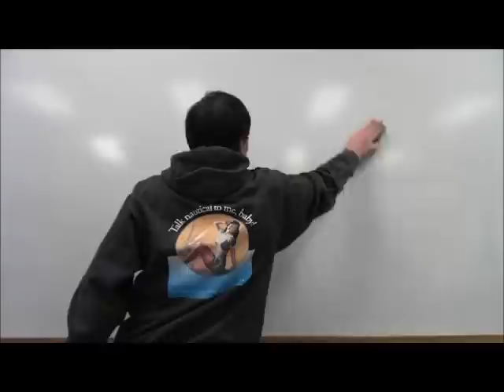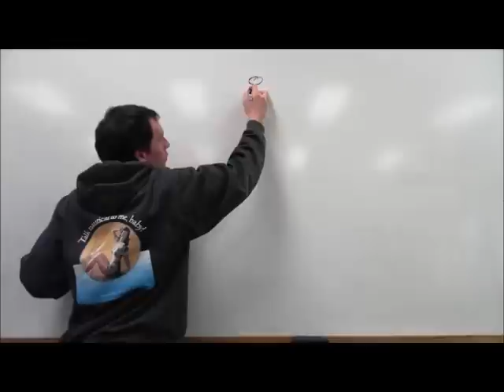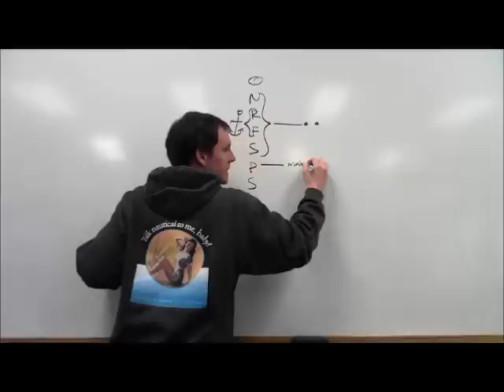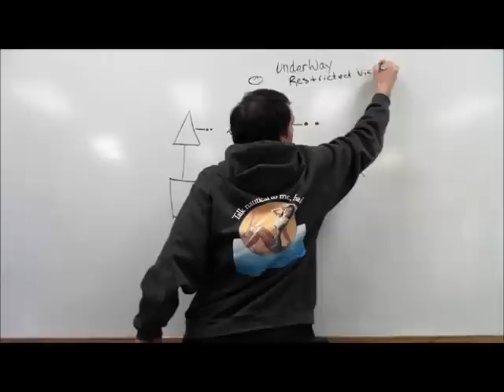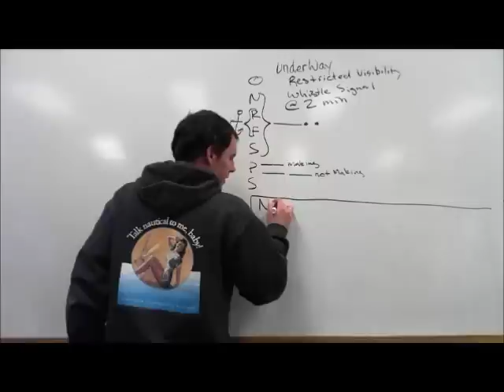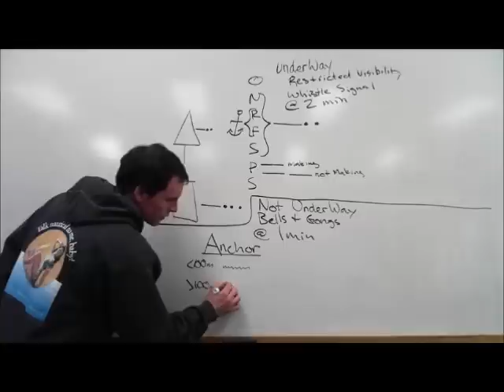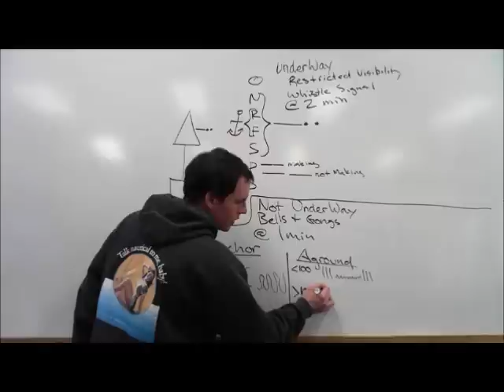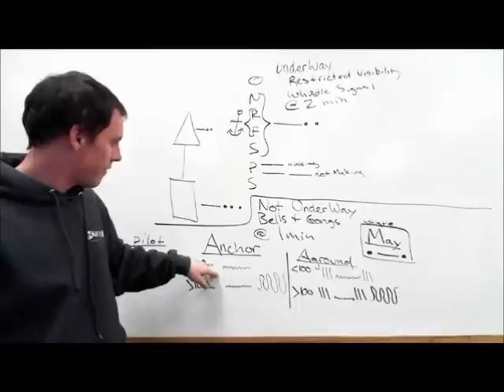Rule 35 Sound Signals in Restricted Visibility | Sound and Light Signals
Link to USCG Approved Courses offered by US Captain’s Training.

RULE 35
Sound Signals in Restricted Visibility
In or near an area of restricted visibility, whether by day or night, the signals prescribed in this Rule shall be used as follows:
(a) A power-driven vessel making way through the water shall sound at intervals of not more than 2 minutes one prolonged blast.
(b) A power-driven vessel underway but stopped and making no way through the water shall sound at intervals of not more than 2 minutes two prolonged blasts in succession with an interval of about 2 seconds between them.
(c) A vessel not under command; a vessel restricted in her ability to maneuver, whether underway or at anchor; a sailing vessel; a vessel engaged in fishing, whether underway or at anchor; and a vessel engaged in towing or pushing another vessel shall, instead of the signals prescribed in paragraphs (a) or (b) of this Rule, sound at intervals of not more than 2 minutes, three blasts in succession; namely, one prolonged followed by two short blasts.
(d) A vessel towed or if more than one vessel is towed the last vessel of the tow, if manned, shall at intervals of not more than 2 minutes sound four blasts in succession; namely, one prolonged followed by three short blasts. When practicable, this signal shall be made immediately after the signal made by the towing vessel.
(e) When a pushing vessel and a vessel being pushed ahead are rigidly connected in a composite unit they shall be regarded as a power-driven vessel and shall give the signals prescribed in paragraphs (a) or (b) of this Rule.
In a vessel of 100 meters or more in length the bell shall be sounded in the forepart of the vessel and immediately after the ringing of the bell the gong shall be sounded rapidly for about 5 seconds in the after part of the vessel. A vessel at anchor may in addition sound three blasts in succession; namely, one short, one prolonged and one short blast, to give warning of her position and of the possibility of collision to an approaching vessel.
(g) A vessel aground shall give the bell signal and if required the gong signal prescribed in paragraph (f) of this Rule and shall, in addition, give three separate and distinct strokes on the bell immediately before and after the rapid ringing of the bell. A vessel aground may in addition sound an appropriate whistle signal.
(h) A vessel of less than 12 meters in length shall not be obliged to give the above-mentioned signals but, if she does not, shall make some other efficient sound signal at intervals of not more than 2 minutes.
(i) A pilot vessel when engaged on pilotage duty may in addition to the signals prescribed in paragraphs (a), (b) or (f) of this Rule sound an identity signal consisting of four short blasts.
(j) The following vessels shall not be required to sound signals as prescribed in paragraph (f) of this Rule when anchored in a special anchorage area designated by the Secretary:
(i) a vessel of less than 20 meters in length; and
(ii) a barge, canal boat, scow, or other nondescript craft.